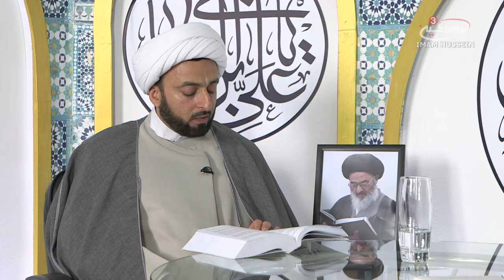The rulings behind congregational prayer - Ahkam SOS - S4 EPS 3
The rulings of Islamic duties and practices by Sayed Sadiq Hussayni Shirazi only on Ahkam SOS Every Sunday & Wednesday 19:30 LDN